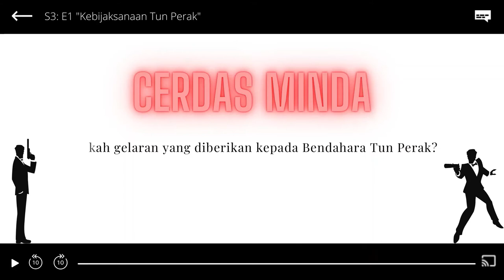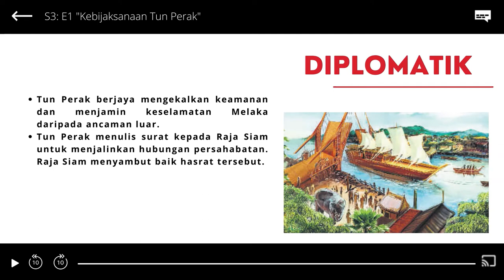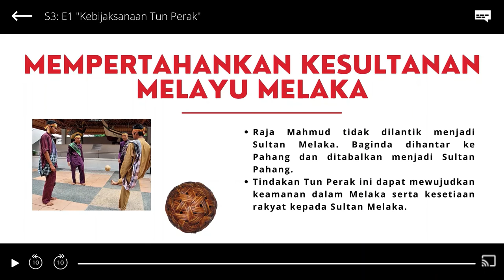Sejarah Tahun 4: Kebijaksanaan Tun Perak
Standard Kandungan 📝
5.3 Tun Perak Sebagai Bendahara Melaka

Standard Pembelajaran 📝
5.3.3 Menghuraikan kebijaksanaan Tun Perak dalam membina kegemilangan Kesultanan Melayu Melaka (KMM).
K5.3.6 Menghuraikan kepentingan nilai taat setia kepada pemimpin.